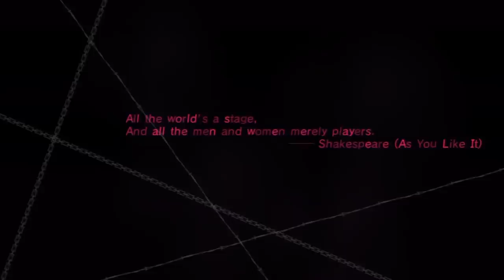Catherine - PS3 Demo Gameplay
Catherine Is a erotic horror puzzle platformer adventure game. Now thats one heck of a mix up.

Its gonna be released on July - 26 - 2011 in NA, and its already released in JP on February - 17- 2011.

I want this game.